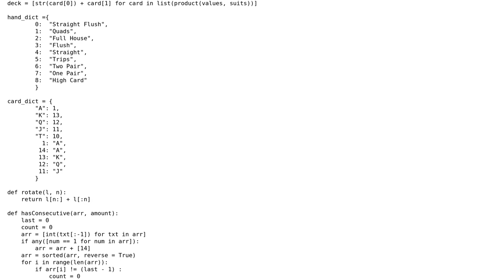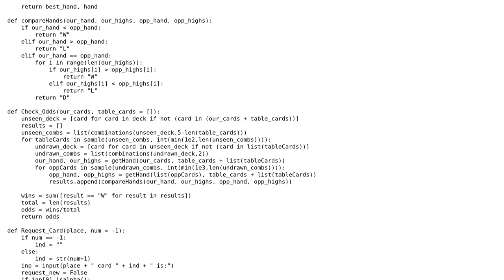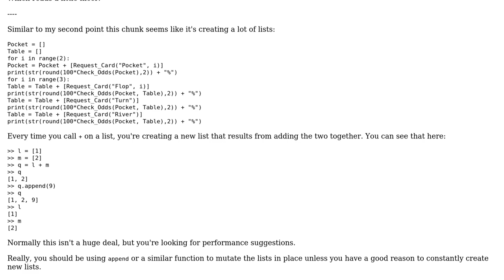Code Review: Improving Poker Odds Calculator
With thanks & praise to God, and with thanks to the many people who have made this project possible! You are responsible for your own actions.